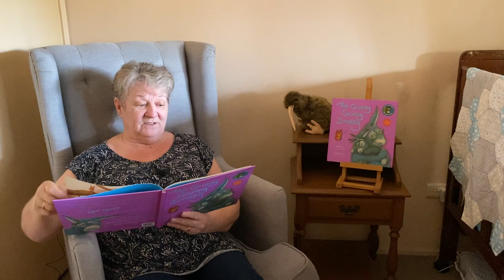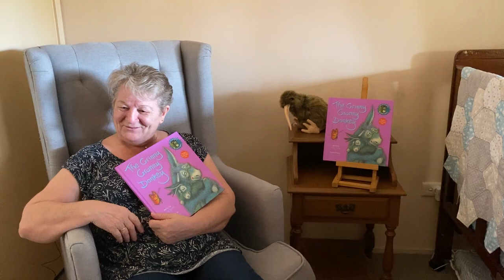Scottish Granny reads The Grinny Granny Donkey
Just 3 days to go before the worldwide release of The Grinny Granny Donkey, by Craig Smith and Katz Cowley, creators of the hilarious #1 bestsellers The Wonky Donkey and The Dinky Donkey